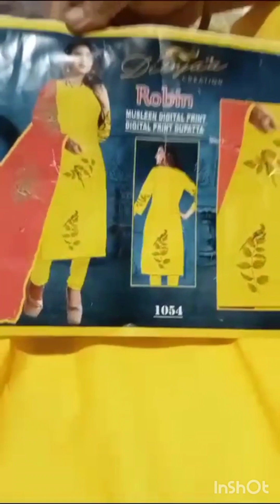Cotton veriety suits❤❤for you ❤‍🔥under much reasonable price❤‍🔥8053207386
Cotton Suits ❤available under very reasonable prices ❤‍🔥❤‍🔥Order at 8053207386

Free Delivery 📮
All India